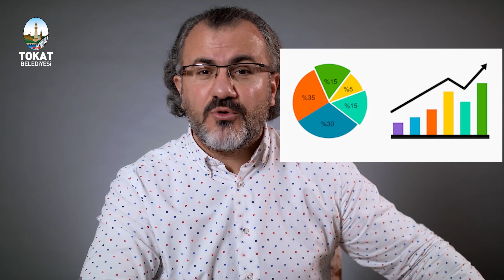Sınava Hazırlık Tavsiyeleri - 2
YKS ve LGS hızla yaklaşıyor. Bu süreçte genç kardeşlerimize tavsiyelerimizi kısa kısa aktarmak isteriz. Hepinize başarılar dileriz.